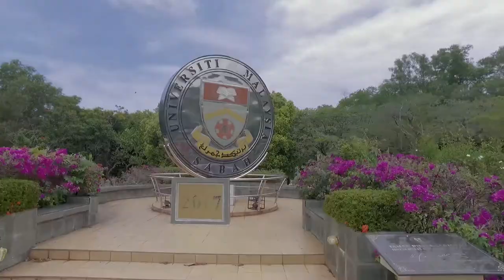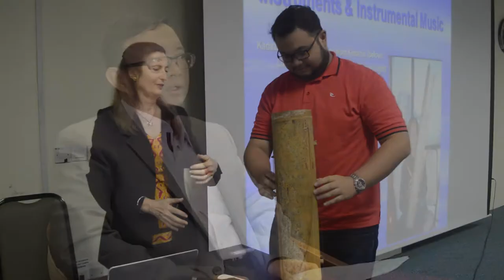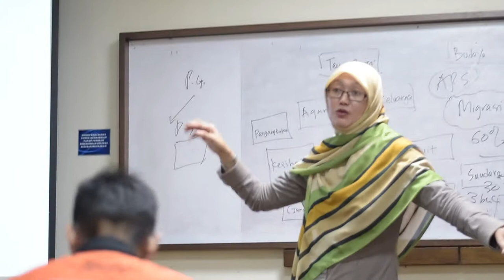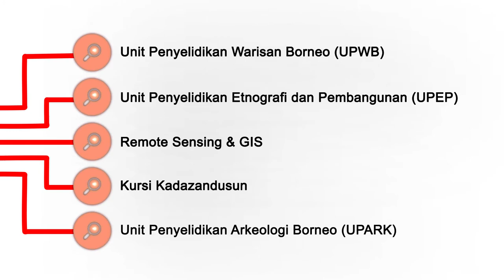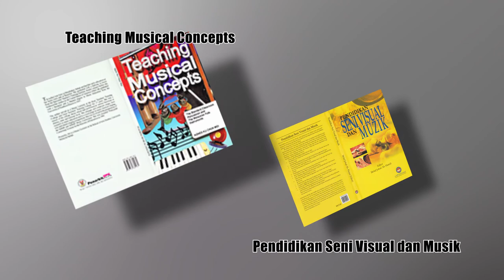VIDEO KORPORAT FKSW OKT 2017